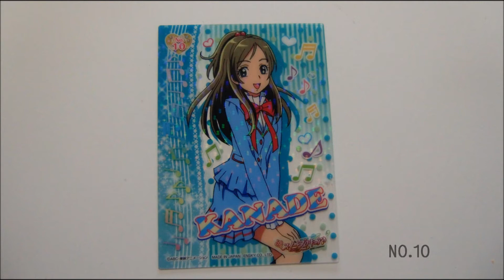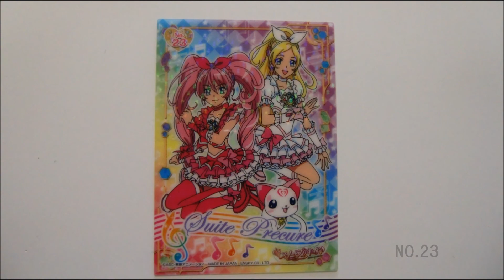スイートプリキュア プラカードガム 食玩 １７種類/全２４種類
スイートプリキュア　プラカードガム　１パック２枚入り食玩
カード全２４種類から１７種類を紹介。
きらきら光るおしゃれな透明プラスチックカード！